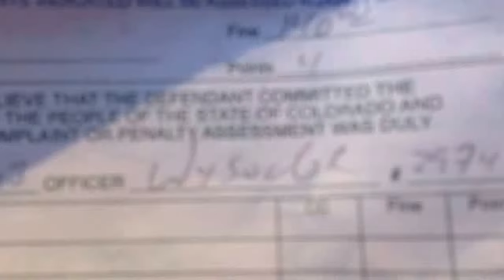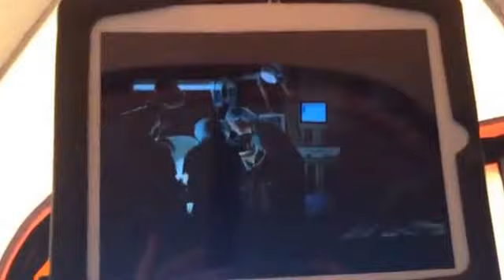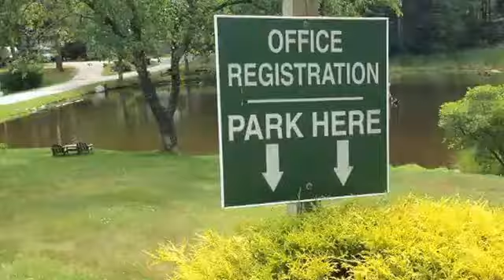The KIng of the Nerds in the Woods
Steve Zacharias, creator of Revenge of the Nerds, goes camping across the country to see if there is good wifi at some of the most beautiful places in the world.